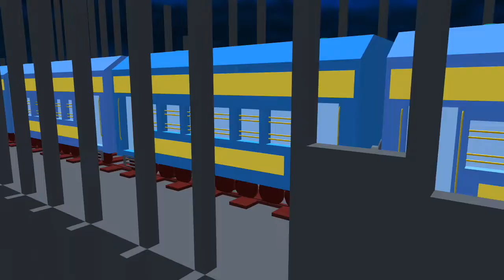Prisma3d | Train Accident animation 4